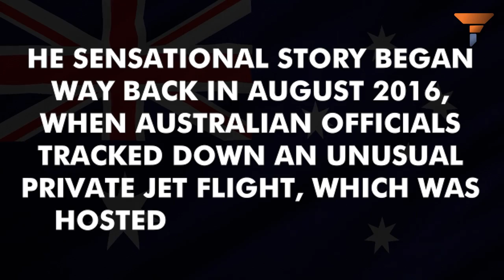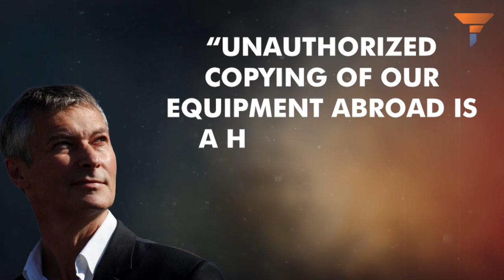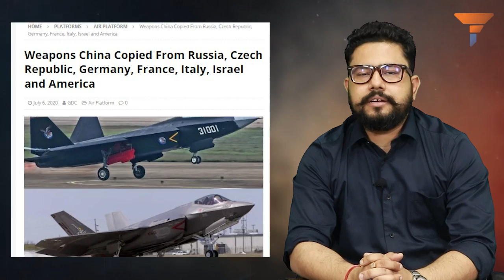Australia causes a massive rift in the Sino-Russian relations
Australian Federal Police has reportedly intercepted a plan by two Queensland-based businessmen to transfer defence equipment from Russia to China. The revelation emerged during a broader probe into a suspected CCP spy network.